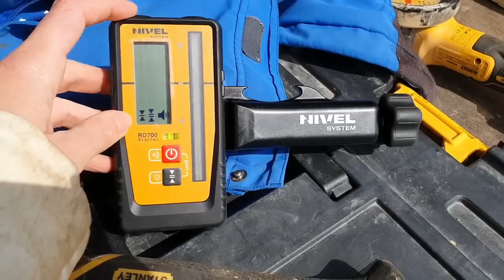Épül a házunk 2. rész - elkészült a sávalap!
Könnyűszerkezetes házunk sávalapját bevasaltuk, zsaluztuk és telis-tele öntöttük betonnal. Nagy munka volt, de éppen elkészültünk mire a pumpa megérkezett!